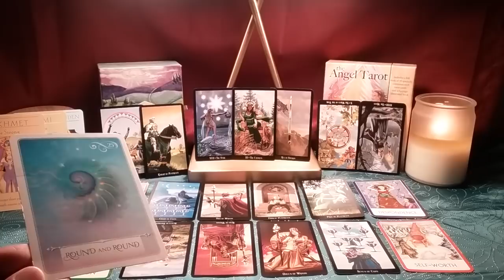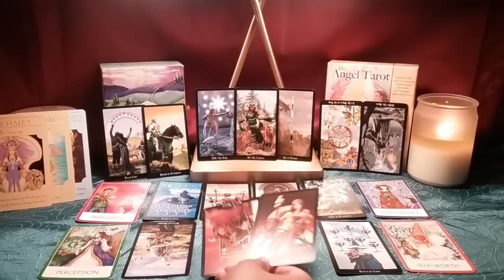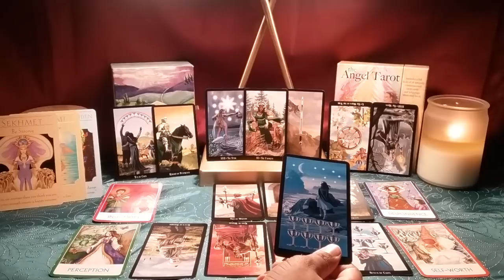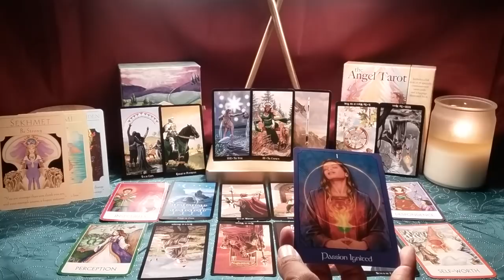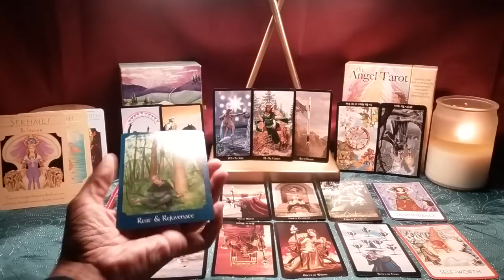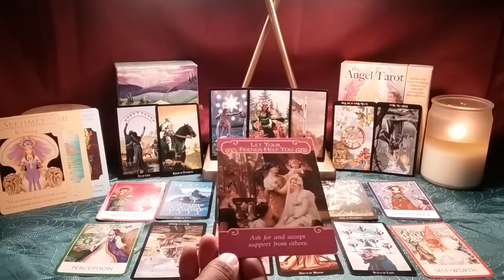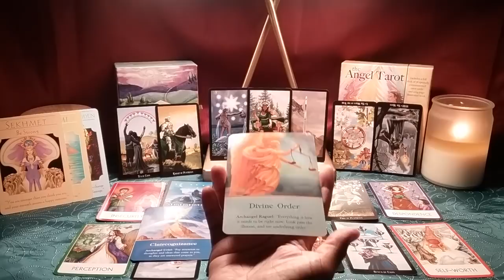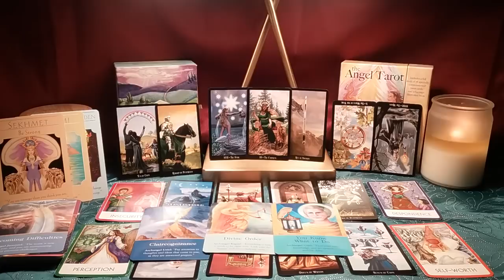Capricorn Singles - NO MORE BLURRED LINES. CLARITY AT LAST! January 12-19 2018